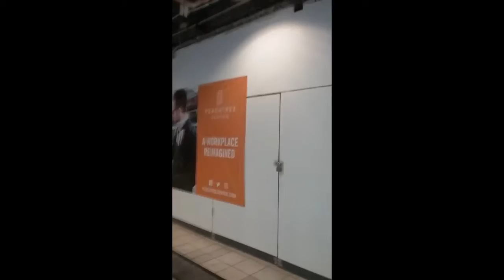My Experiences Doing Day in the Life Vlogging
I have learned some interesting things based upon doing more vlogs that center around Day-In-The-Life Vlogs versus short episodes.

Facebook: Hello World with Miyah Sundermeyer